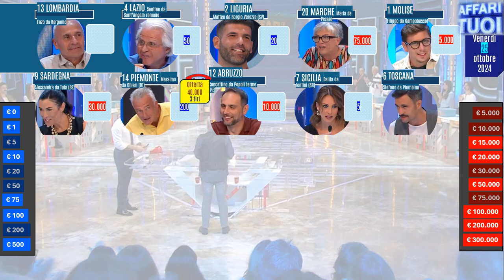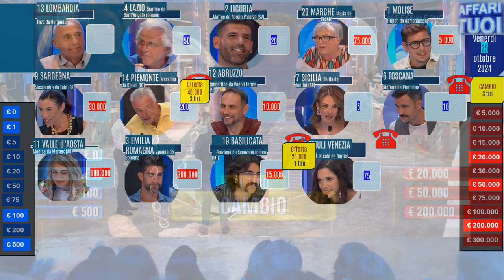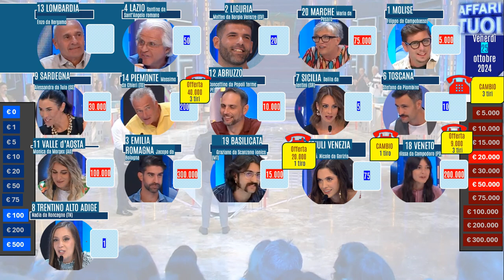Affari tuoi di venerdì 25/10/24 con la Lombardia. I pacchi aperti in ordine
Sintesi della puntata di Affari tuoi di venerdì 25 ottobre 2024. Concorrente: Enzo da Bergamo. Nomi, provenienza e contenuto pacchi. affarituoi pacchi . Puntata intera sul sito Raiplay